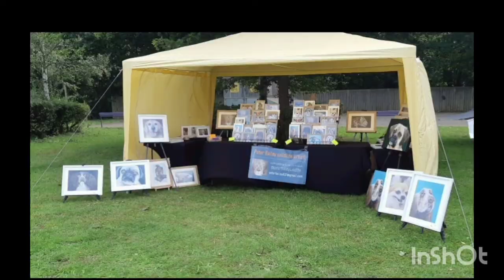wildlife paintings by professional artists peter bailey